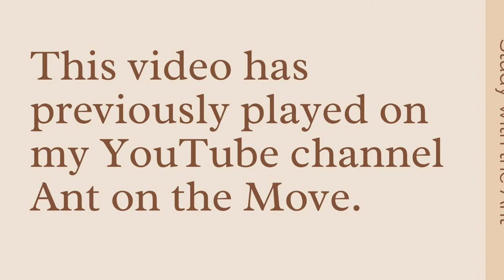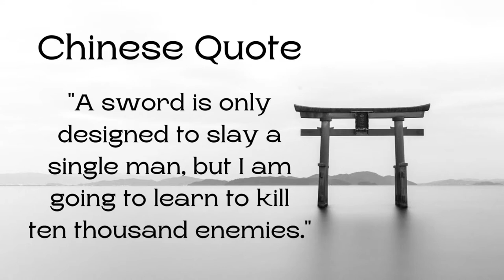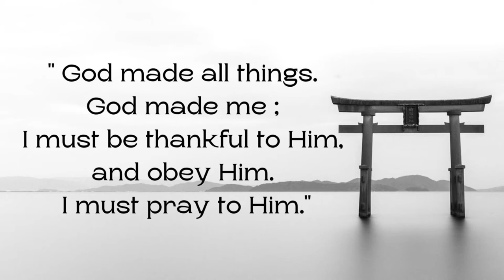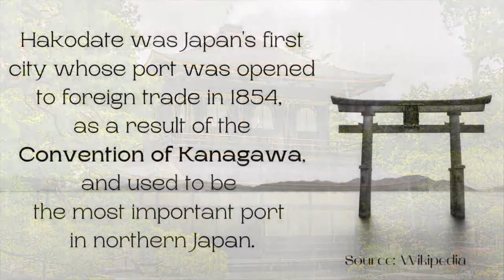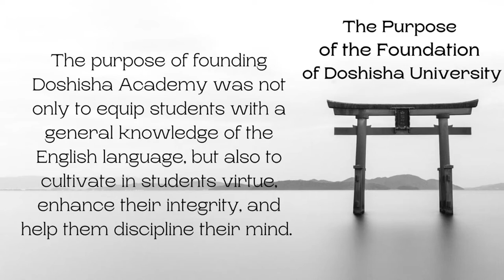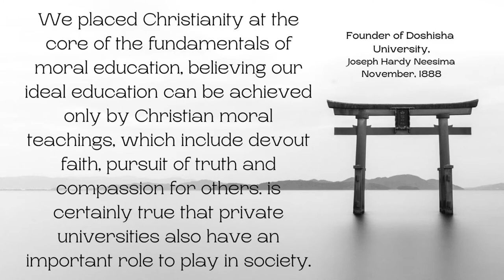Missionary to Japan: Joseph Hardy Neesima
Learn about the first missionary to Japan, a Japanese Native Joseph Hardy Neesima in this video.
Have you heard of this man and his attempts to share the gospel with his people?